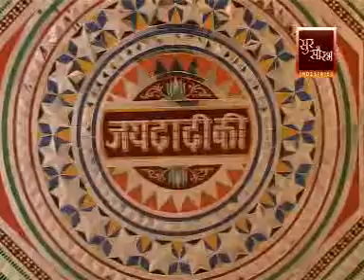CHARNA KA THAARE DADI SAURABH MADHUKAR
SONG - CHARNA KA THAARE DADI
SINGER - SAURABH MADHUKAR
JAY DADI KI